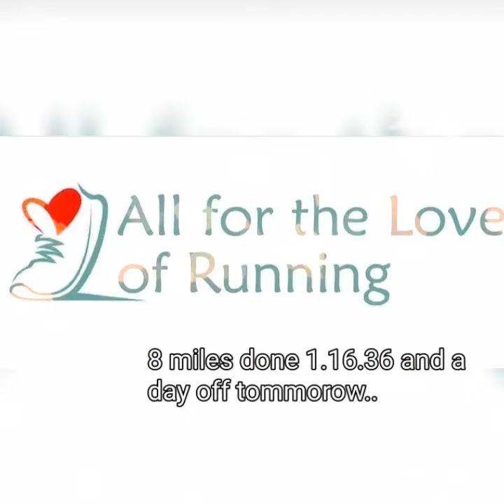Starting a new 12 week programme Monday to Wednesday done.. 1st - 3rd Nov 2021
A great start to the week.. ❤️